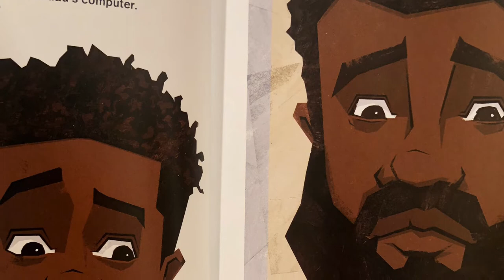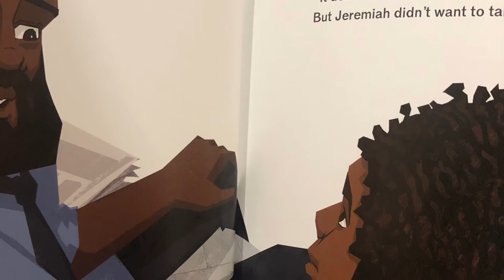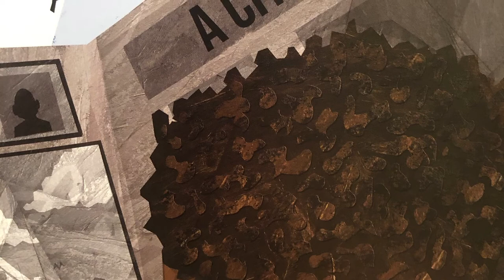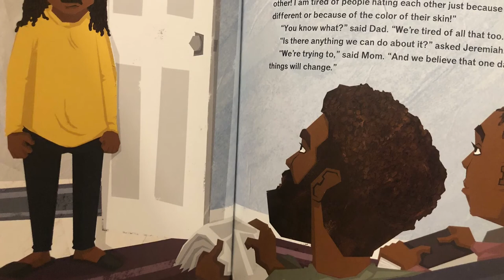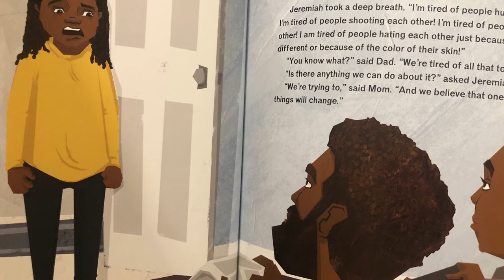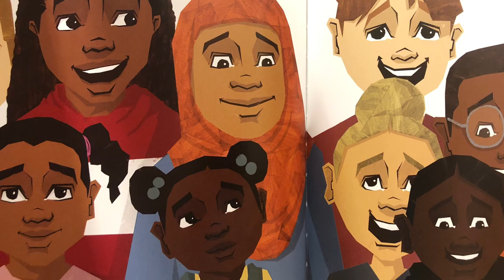TFAA | For Beautiful Black Boys Who Believe in a Better World by Michael W. Waters